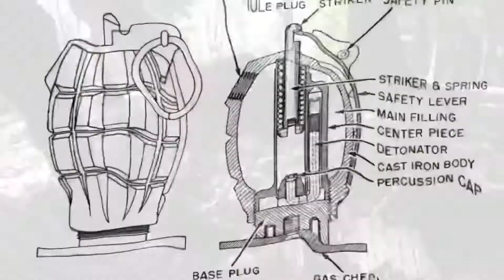WW2 METALDETECTING OPERATION VERITABLE DUTCH WARCOINS FROM THE WW2 TIME PERIOD ….??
Was een topdag… heerlijk weer..! Mooie vondsten nog een paar oude oorlogs munten mogen vinden .. heerlijk zo’n dag ..! It was a nice sunny day for ww2 relichunting I hope you enjoy this episode ..! Enjoy watching..!